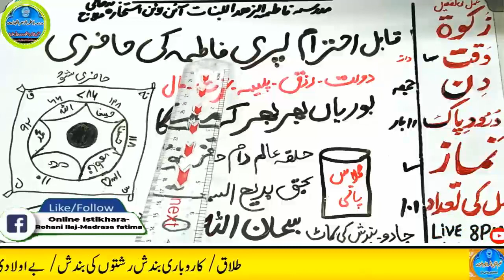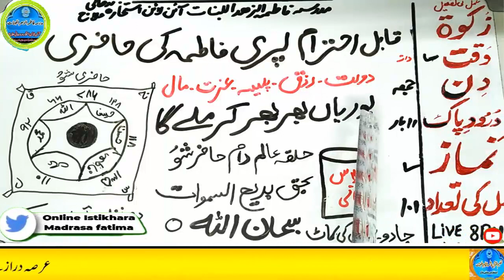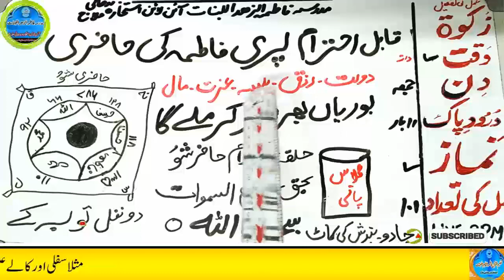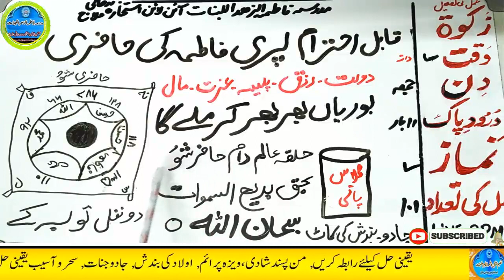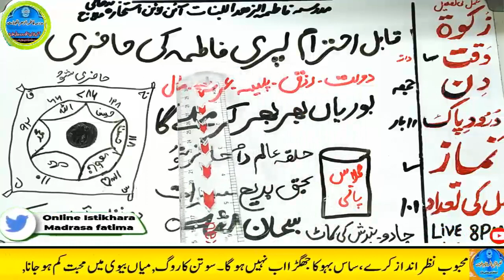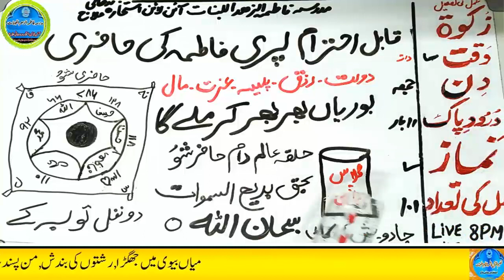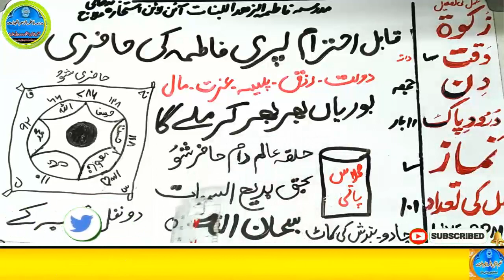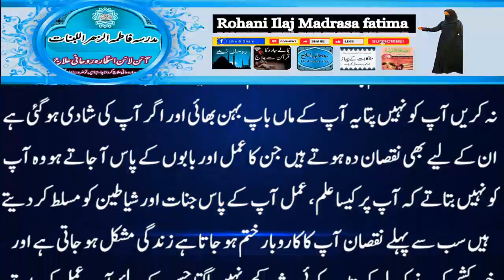Amir hone ka wazifa, daulat ka wazifa, rizq ka wazifa, wazifa for money, jab, pari, mokil ka amal